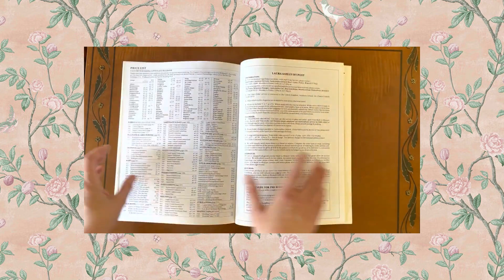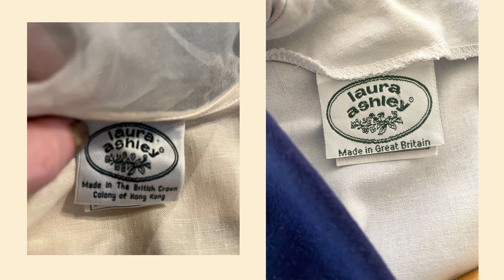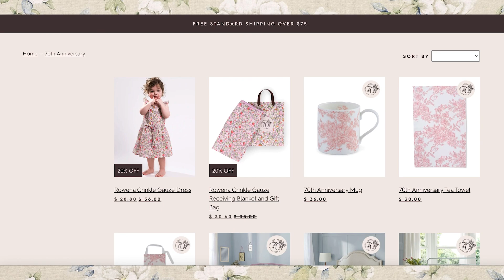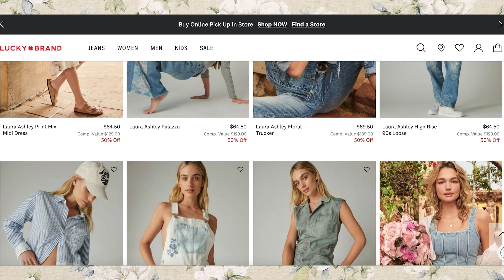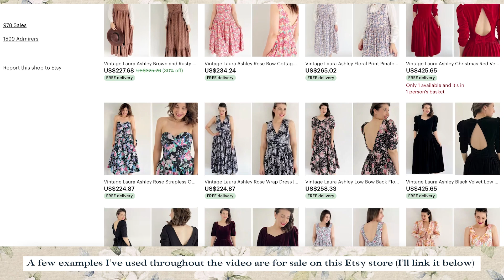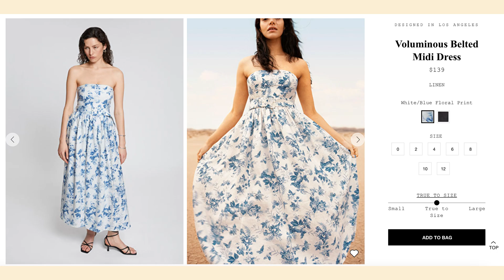Why LAURA ASHLEY is the Queen of Cottagecore 💐 Vintage Laura Ashley History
Before cottagecore was all over TikTok, there was Laura Ashley! 💐
With their dreamy catalogue imagery, historically inspired dresses and a little bit of help from Princess Diana, Laura Ashley has cemented itself as a truly iconic British brand.
Victorian Era inspired floral prints, 1920s drop waists, and running through the Welsh countryside in prairie dresses - does it get anymore cottagecore than that?!

Etsy store with lots of great pieces - My Vintage Dress Stall

Other vintage Etsy items I used as examples in the video:
1920s style drop waist dress with peter pan collar (UK size 8-10)

Timestamps ⤵️
00:00 Cottagecore
00:52 The Rise of Laura Ashley
01:42 Prairie Dresses
02:39 Jane Ashley's Photography
03:43 Sailor Collars
05:09 1920s Inspiration
06:05 Catalogue Styling
06:52 Laura Ashley Bridal Collection
07:34 Homewares & Sewing Patterns
08:29 The Princess Diana Effect
10:27 1990s & Decline
11:51 Laura Ashley today
12:26 Collaborations
14:30 Should Laura Ashley make a comeback?

This means that if you make a purchase through one of these links, I will earn a very small commission on that sale as a way of thanks for referring you to that item. It does not affect the price of the item for you in any way, and it certainly doesn't influence the items I recommend! Thank you so much for supporting me and this channel.